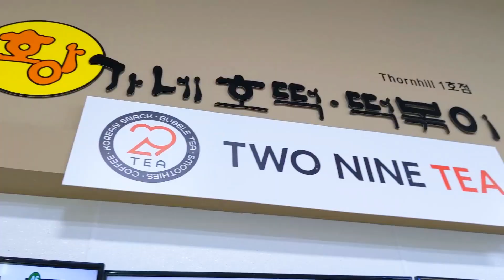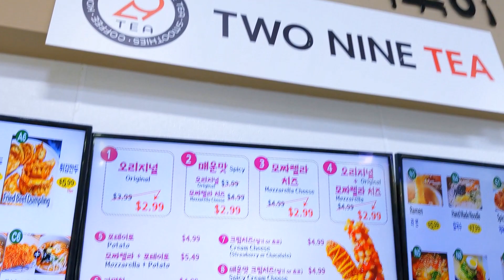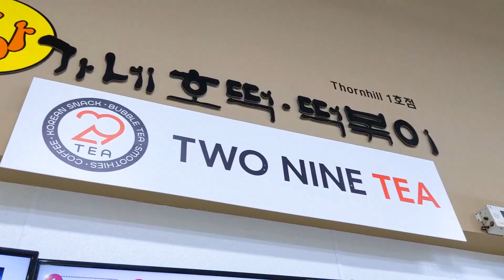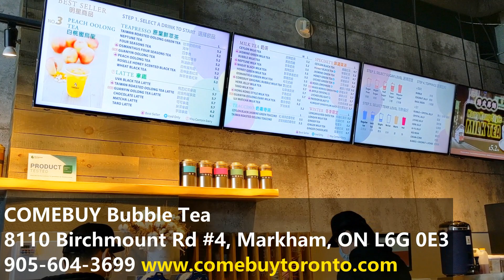【尋找多倫多美食】EP23 初次品嚐超級大隻 KORDOG韓式熱狗 | 久違了的Bayview美心蛋糕 | KORDOG Korean Hot Dog Bigger Than My Head!!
*這是一條自費試食的影片, 所有意見純屬個人意見*

*本影片是以廣東話為主, 如需要字幕服務, 請按 "齒輪鍵" 選擇你的語言*

美心餐廳 Bayview店
9665 Bayview Ave, Richmond Hill, ON, Canada L4C 9V4

KORDOG 韓式熱狗 (Galleria Yonge店 Food Court內)
7040 Yonge Street Thornhill, ON, Canada L4J 1V7

COMEBUY Bubble Tea
8110 Birchmount Rd #4, Markham, ON, Canada L6G 0E3

如果想看到更多的幕後花絮可以去 Instagram 或 Facebook @doitwithb 關注我的個人專頁

*Subtitles are available for this video, please click on the "Gear" icon to choose the language*

Maxim Restaurant & Bakery (Bayview location)
9665 Bayview Ave, Richmond Hill, ON, Canada L4C 9V4

KORDOG Korean Hot Dog (Galleria Supermarket Yonge location)
7040 Yonge Street Thornhill, ON, Canada L4J 1V7

COMEBUY Bubble Tea
8110 Birchmount Rd #4, Markham, ON, Canada L6G 0E3